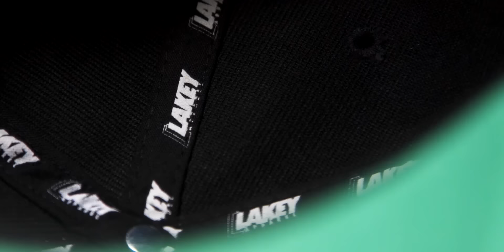LAKEY APPAREL LIVE x LOVE